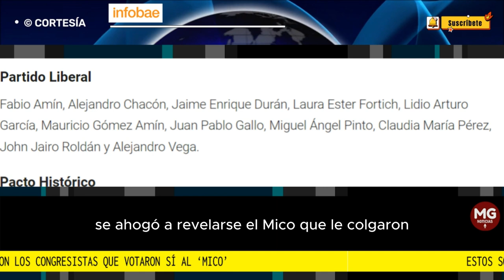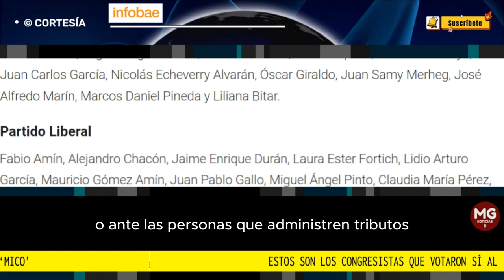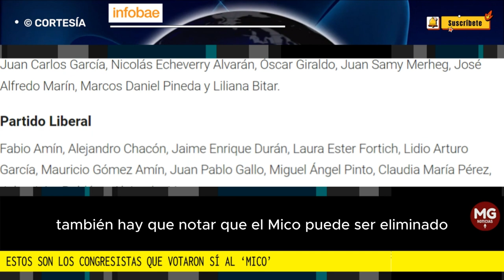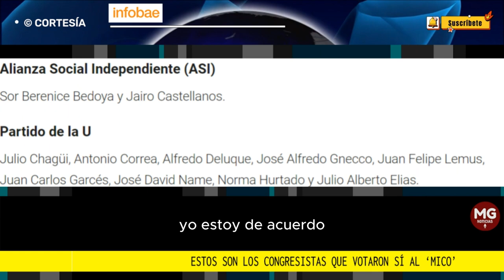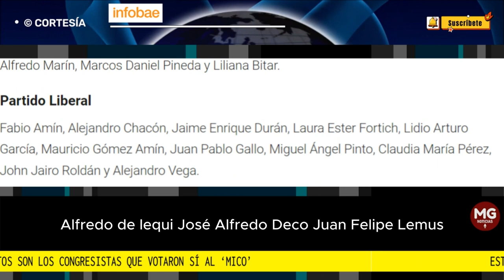URGENTE 🔴 ESTOS SON LOS CONGRESISTAS QUE VOTARON 'MICO' EN EL SENADO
Estos son los congresistas que votaron sí al ‘mico’ que les permitiría trabajar y legislar al mismo tiempo
El padre del mico es el senador Carlos Manuel Mesiel del Centro Democrático, que propone modificar el artículo 19 de la Ley Cuarta de 1992 para que, contrario a lo que dice actualmente, “los congresistas puedan desempeñar otra actividad económica”
FUENTE INFOBAE